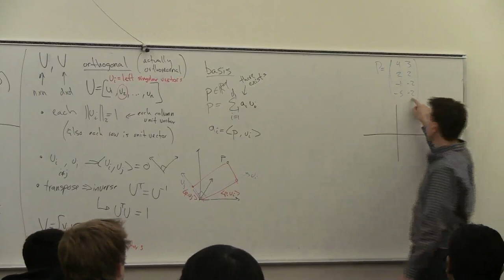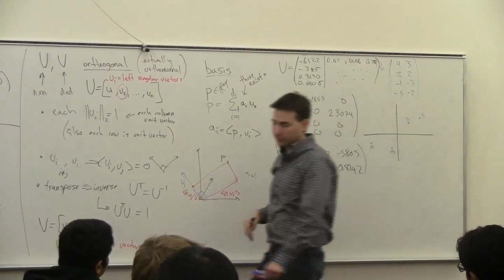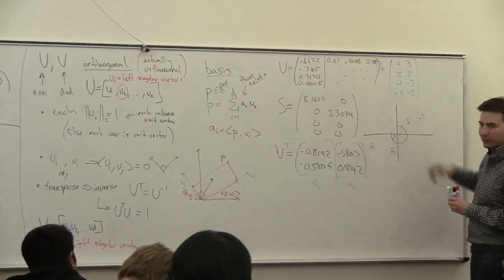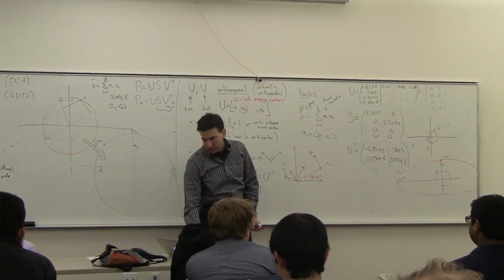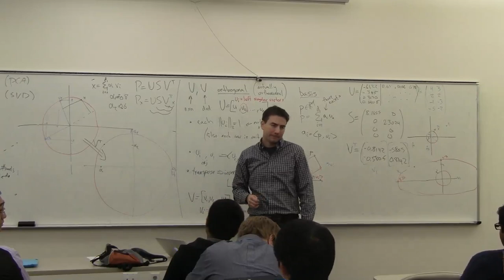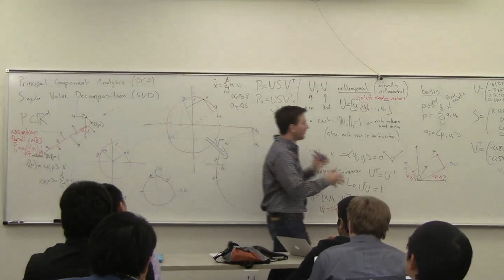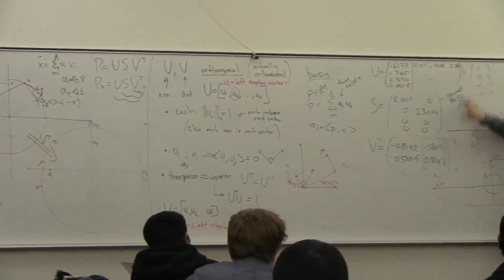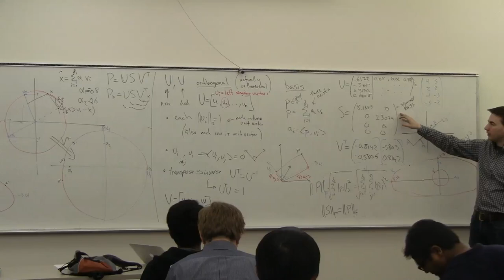DataMining12-L15 : SVD (2 of 3)